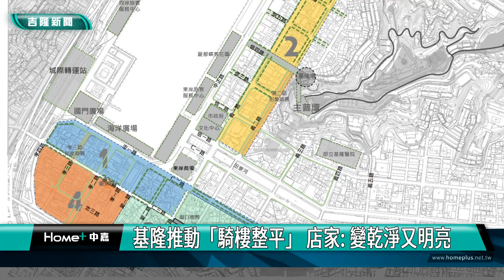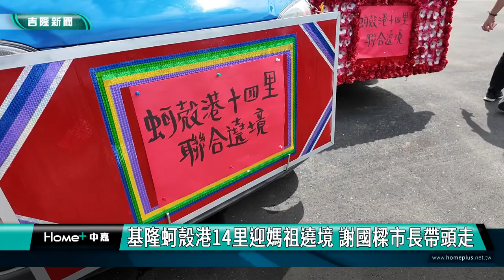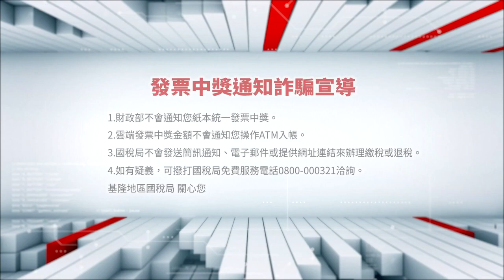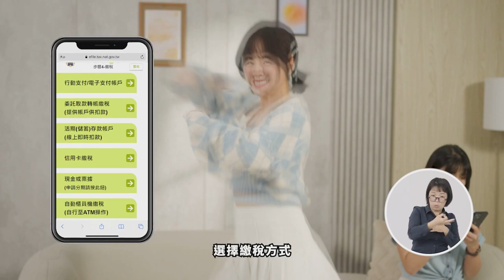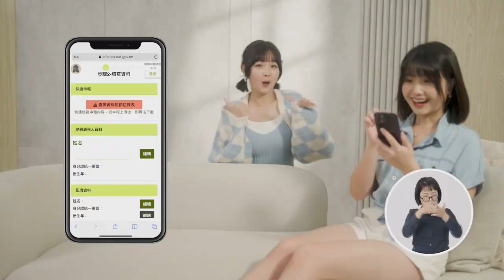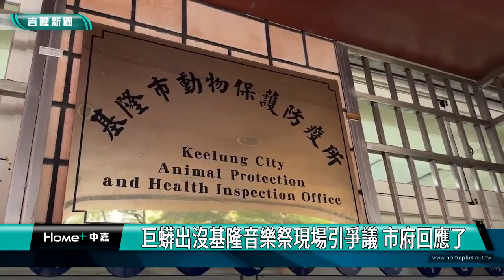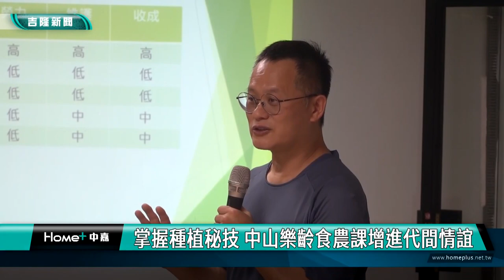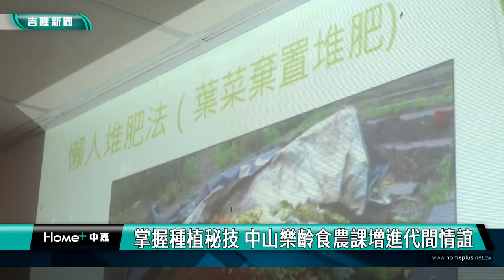中嘉基隆新聞-20240529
00:20 市府推騎樓整平計畫   店家:變乾淨、明亮、寬敞
04:04 基隆蚵殼港14里迎媽祖遶境 謝國樑帶頭走
09:10 國民黨議員問施政民調 謝國樑:趨勢已經回穩
14:37 睽違20年 少年跆拳賽重回基隆 童子瑋盼扎根
18:38八所國小羽毛球邀請賽開打 府會首長加油打氣
20:38 生活資訊
23:36 巨蟒出沒基隆音樂祭現場引爭議 市府回應了
25:46 掌握種植秘技 中山樂齡食農課促進代間情誼

臉書追起來
Home 中嘉- 吉隆有線電視

趣聞不漏接
吉隆官網(中嘉新聞)

喜歡看電視?